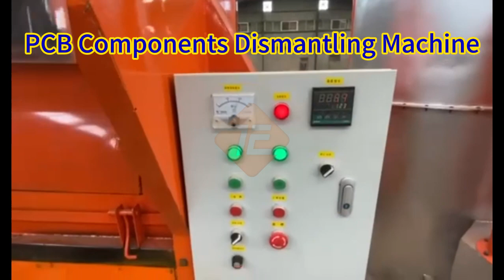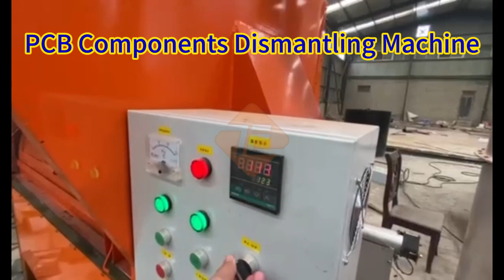PCB Components Dismantling Machine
Product Name： PCB Components Dismantling Machine Capacity： 200-500 Kg/Hour Power： 3.7-5.5 Kw Motor 3 Phase Voltage： Custom manufacturing Application： All kinds of printed circuit boards and scraps, such as waste computer mother boards, mobile phone circuit boards, switch and router communication circuit boards, etc.
We manufacture the following e-waste recycling machines:
☝️Aluminum copper wire recycling machine
☝️PCB recycling machine
☝️Li-ion battery recycling plant
☝️Waste circuit board dismantling machine
☝️Aluminum-plastic panel and medical plastic recycling machine
☝️Large copper and aluminum radiator partition
☝️Large copper and aluminum nonsense recycling machine
☝️Hybrid plastic electrostatic separator
☝️Plastic, silicone, rubber electrostatic separator
☝️ Twin shaft shredders, crushers, hammer crushers and grinders